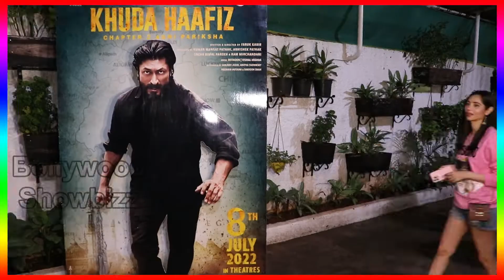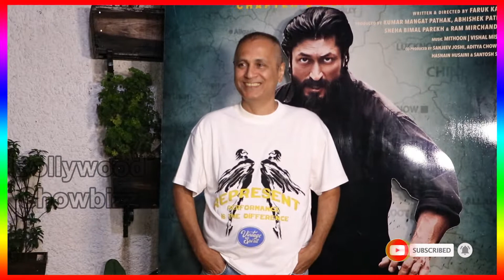Gorgeous Ishita Chauhan 😍 & Zara Khan Snapped With Vidyut Jammwal Success Party Of Khuda Haafiz 2